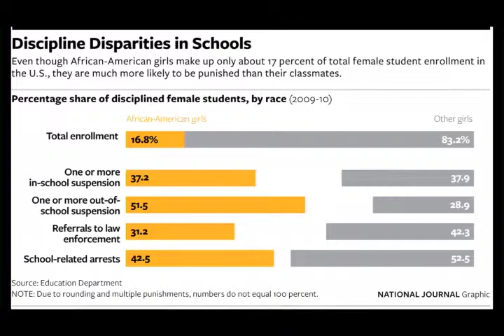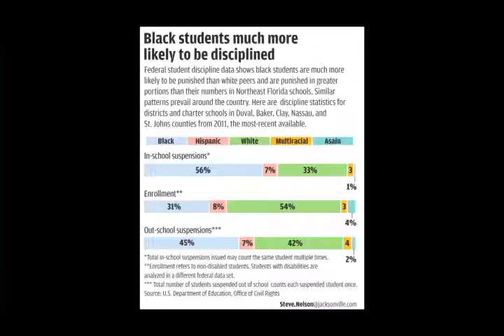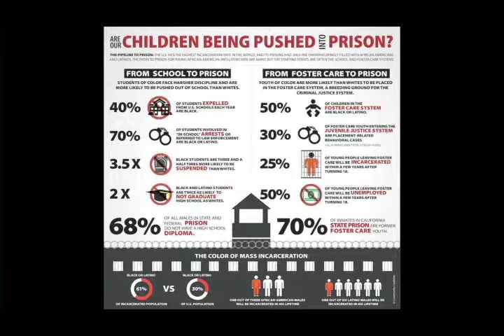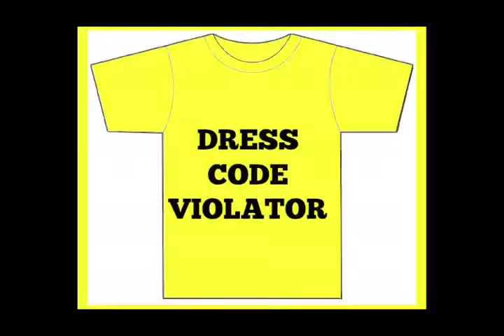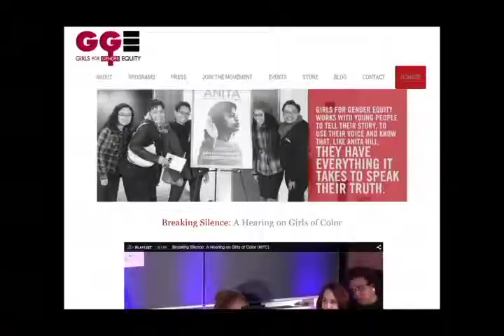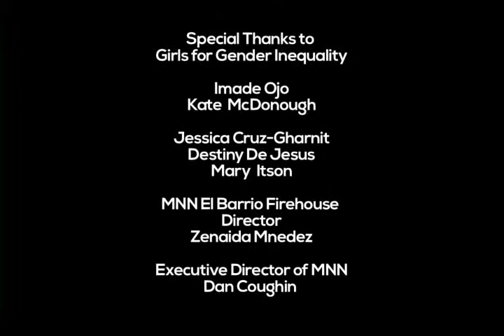Connecting Voices: Girls of Color Being Pushed Out of Schools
Produced By:
Jessica Cruz-Gharnit
Destiny DeJesus
Mary Itson

Special Thanks To:
Imade Ojo
Kate McDonough
Girls for Gender Inequality